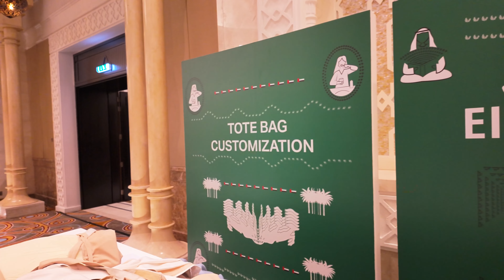Transform Your Brand with DNC Advertising: Vehicle Wraps, Signage & More!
Transform your brand with custom vehicle wraps, stunning signage, and high-quality prints! 🚗✨ At DNC Advertising, we bring your vision to life. Ready to stand out? Let’s get started today! 💥